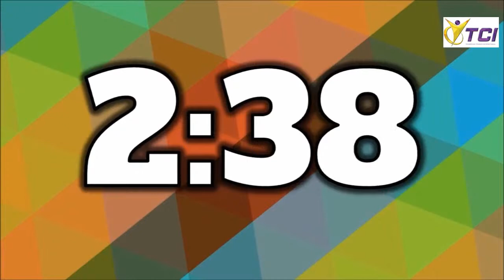O ALTAR, ALTAR, THUS SAITH THE LORD!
Friday Night Prayers